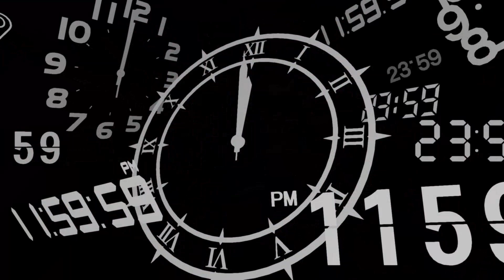Persona 3 Reload ep 18: Las solicitudes de Elizabeth